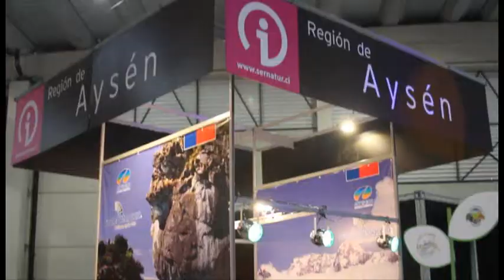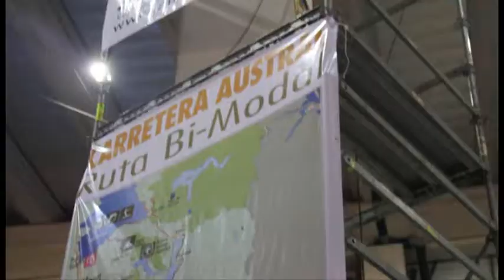vyva 2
Feria Vyva Turismo delegación región de Los Lagos